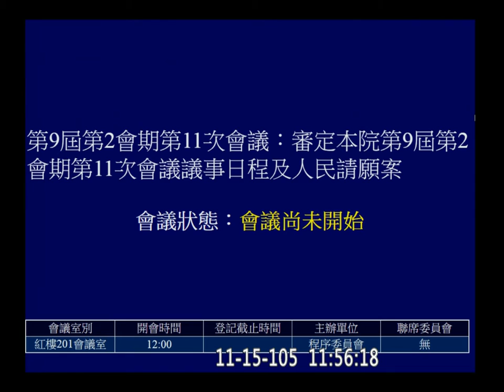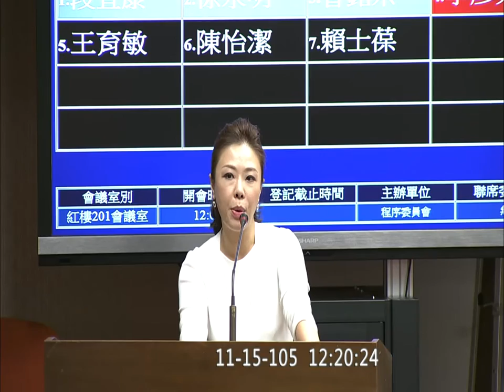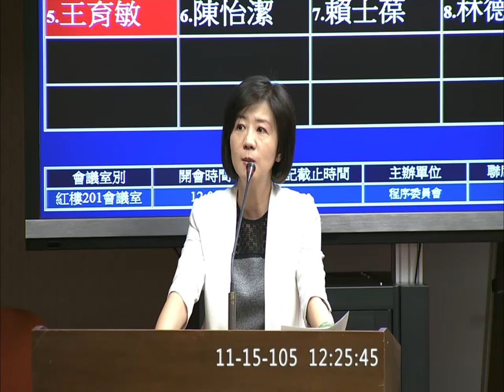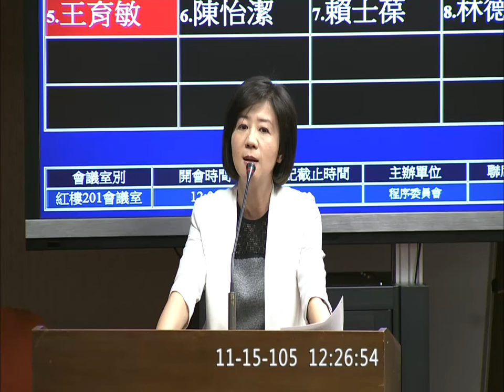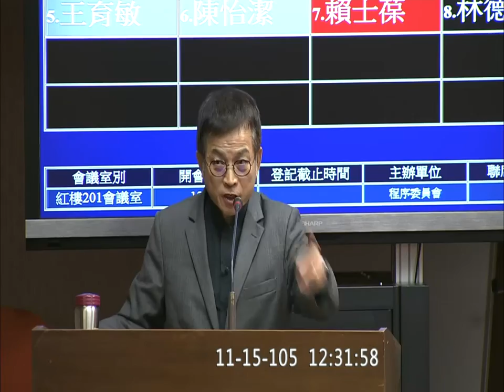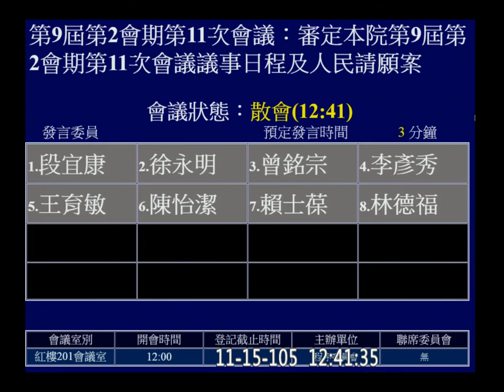20161115 日本核災縣市食品輸台公聽會 程序委員會 江啟臣 徐永明 李彥秀 王育敏 陳怡潔 賴士葆 林德福 福島【立法院演哪齣？】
35:23 開始